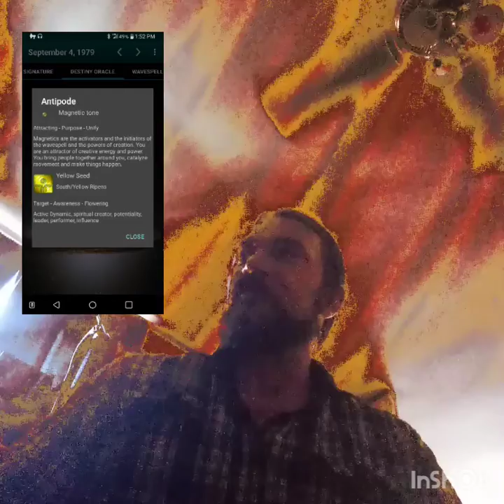Earth changes and your part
Every is needed.